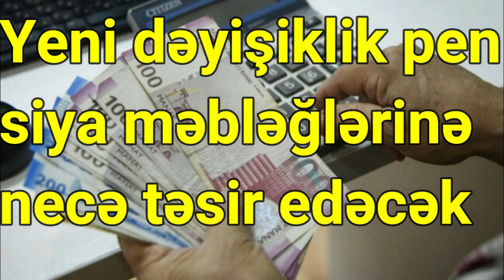Yeni dəyişiklik pensiya məbləğlərinə necə təsir edəcək